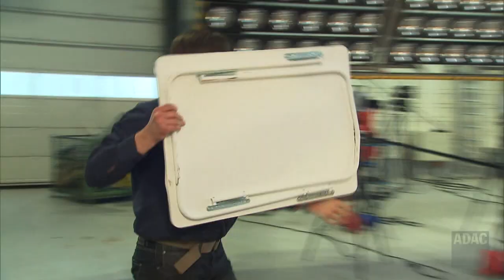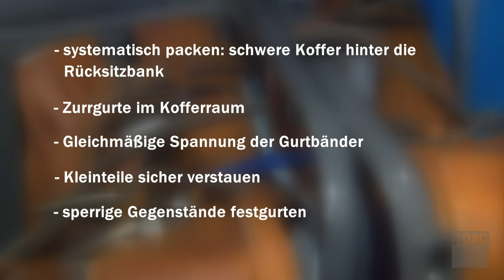Crashtest: Urlaubsgepäck | ADAC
Koffer, Klappstühle und Kühlboxen müssen mit in den Sommerurlaub, werden aber im Auto häufig falsch verladen. Sie werden so zur tödlichen Gefahr, wie der ADAC in einem Crashtest zeigt.

130624